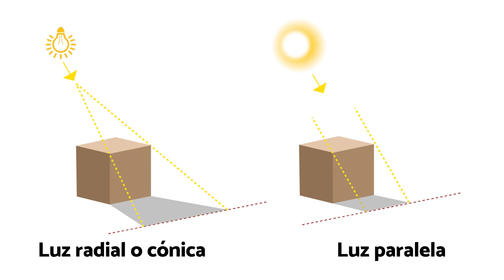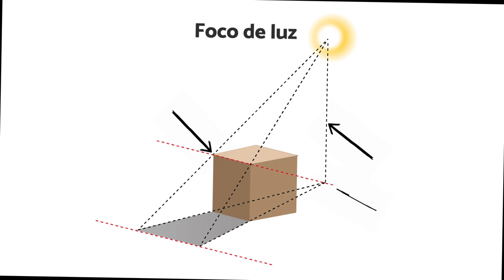HAZ ESTO y empieza a DIBUJAR en 2023 - Parte 2/2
Con este material aprenderás que la luz que incide en los objetos produce brillos y sombras, efecto llamado claroscuro, y que son las que generan la sensación de volumen en los objetos.